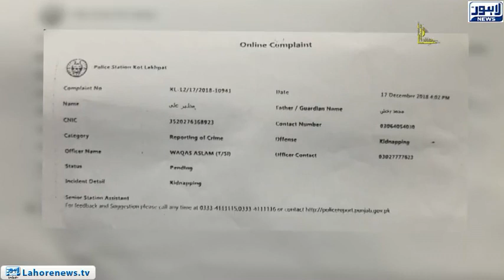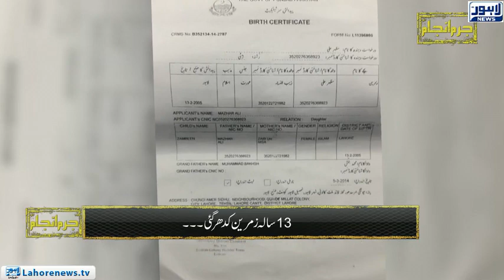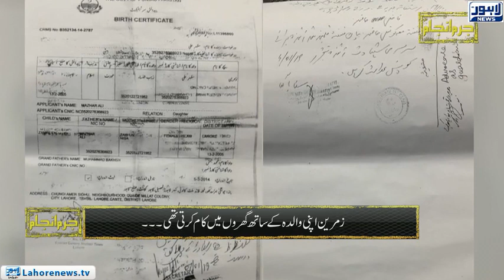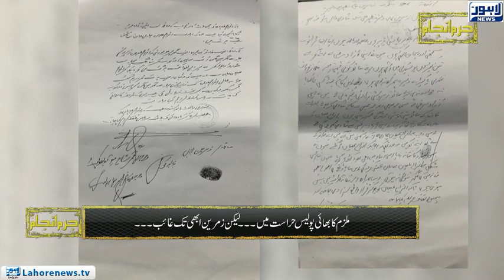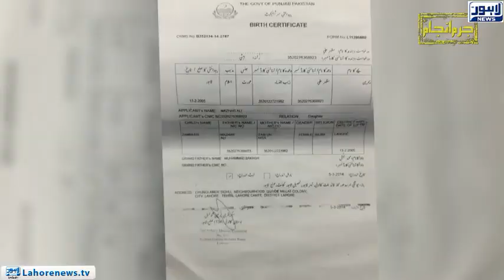Jurm Anjam - Part 02 - Girls' parents reveal the story behind the incident